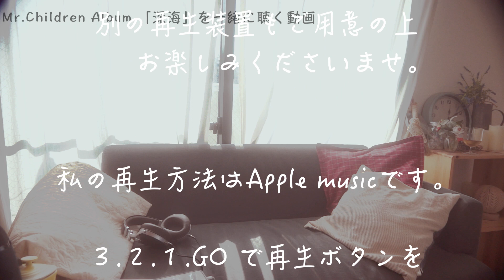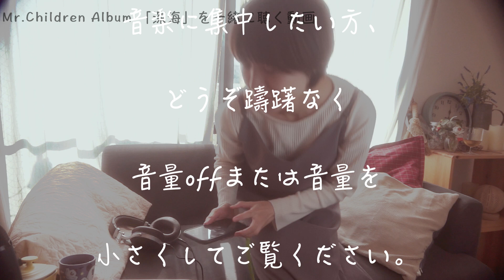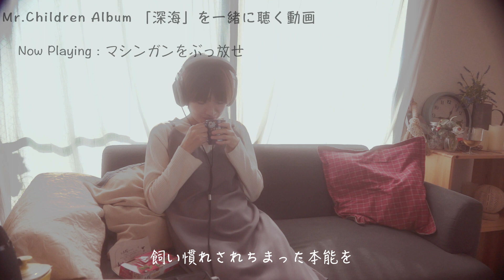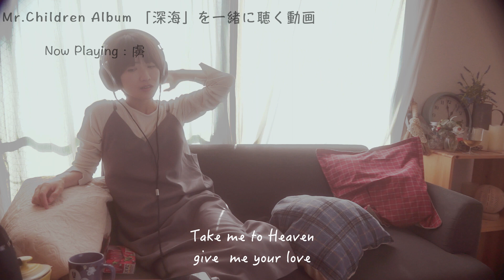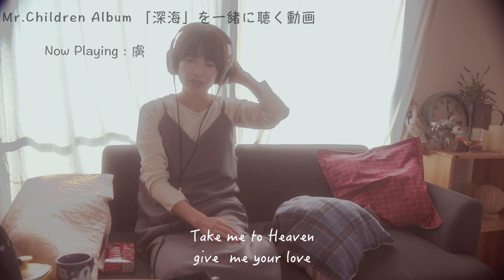Mr.Children Album『深海』を一緒に聴く動画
名曲coverに挑戦してます！

プレミアでのチャット視聴会ありがとうございました＾＾
チャットもご覧いただけます♪

「深海」

ーPlaylistー

2:22  Dive
3:56  シーラカンス
8:33  手紙
11:23  ありふれたLove Story~男女問題はいつも面倒だ~
15:53  Mirro
20:04  名もなき詩
25:49  So Let's Get Truth
27:18  臨時ニュース
27:36  マシンガンをぶっ放せ
31:53  ゆりかごのある丘から
40:55  虜
45:08  花 -Memento-Mori-
49:53  深海

１２月５日（土）２３時（予定）からMr.Children最新アルバム「SOUNDTRACKS」一斉に視聴会やります（ライブ配信！？プレミア？？迷ってます。）！！

CD、サブスク（解禁されるかな？）、どんな視聴方法でも構いません。
もちろん、雰囲気だけ楽しみたい方、大歓迎！

チャットでおしゃべりしましょう！！

今回はそのLIVE配信の予行練習とでもいいましょうか。

本日はMr.Childrenのアルバム「深海」をまるっとノーカットで聴いていこうの回です。

曲は流れないのでぜひ、この動画と共に別の再生装置もご用意の上、お楽しみ頂ければ最高です！

こちらはApple musicで聴いていきます！

ミスチル好きの友達と一緒に「深海」を聴いてる感じで＾＾

３.２.１.GO!

で、一緒に再生していきますよ！

さぁ、この動画を最後までお付き合いしてくれる方はいるのか？？！

たのうた 謎回のスタートです！！

ミスチル再生リスト作りました！！
よかったら、併せてご覧ください＾＾

ーたのうたー
歌が大好きすぎてYoutubeで配信始めました！ 大好きなアーティスト（ミスチル、小沢健二、スピッツetc)のCoverさせてもらいます。
良かったら、高評価して頂けると大変喜びます♪

たのうた、Twitter始めました！
Youtubeにアップしたご報告などさせていただきます。Twitter